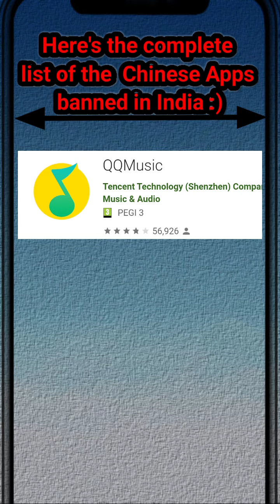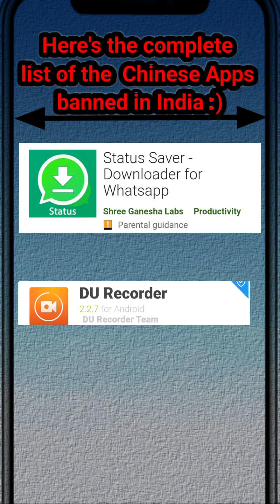TikTok BAN in India- Government Bans 59 Apps in India_2020.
🙏WELCOME ‼️

🔶DON'T FORGET:)

                             🙏  ThankYou❗🙏